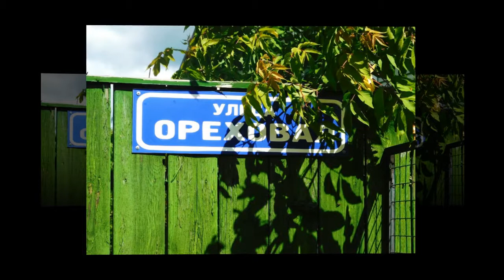ЕСТЬ УЛОЧКИ Село Пощупово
Я иду по росе, слышу трель соловья.
Здесь Россия , Отчизна моя.
Сердце радостно бьется в груди.
Позови меня за собой,  позови.
И не надо богатства и злата.
Я ведь счастлив навеки  с тобой,
Мое Пощупово,  Богослов святой...